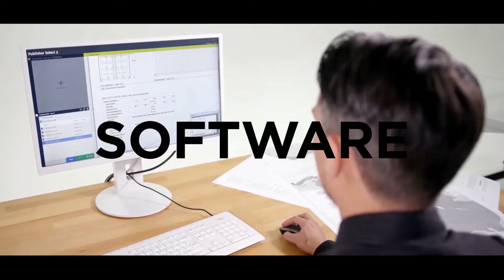Canon Production Print (Oce) ColorWave 3600 3800 and PlotWave 3000 5000 7500 Portfolio Trailer